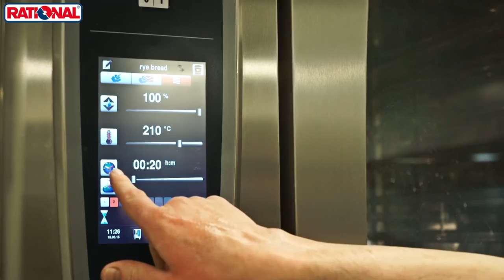Chef Russell Bateman talks about the UK food scene and RATIONAL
Russell Bateman, head chef of Colette’s Restaurant at the Grove Hotel, Hertfordshire.
He talks about the vibrant UK food scene, some of his favourite restaurants which include Tom Kerridge at The Hand and Flowers and The Kitchen Table with James Knappett, plus food styles that are emerging in the UK right now. Russell has already worked for many of the UK's leading chefs and through his time in those kitchens has worked with the RATIONAL convection oven, something he sees as second to none and has one in the kitchen at Colette’s, which is in regular use as part of his menu development.